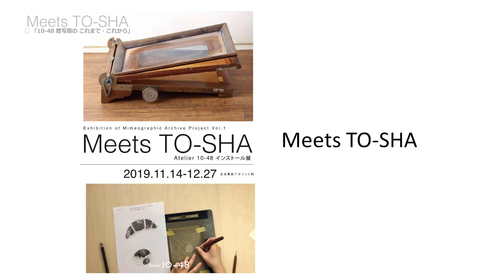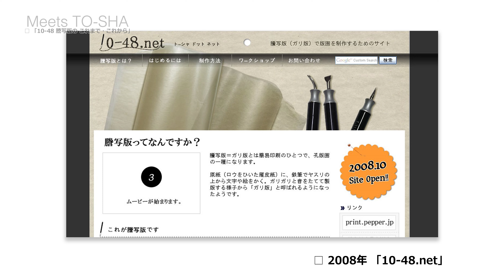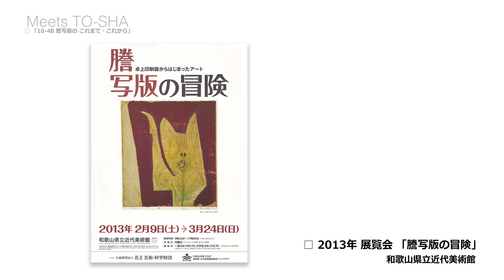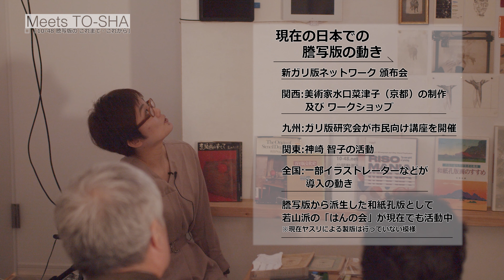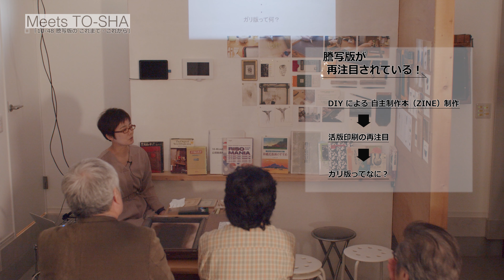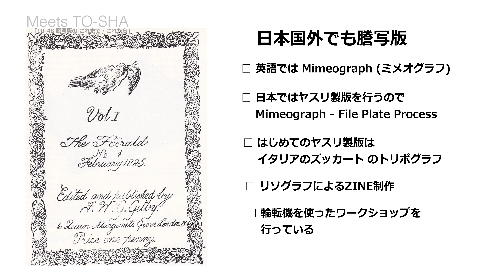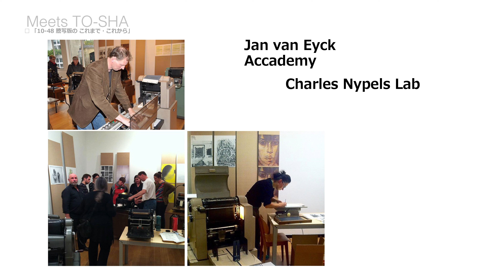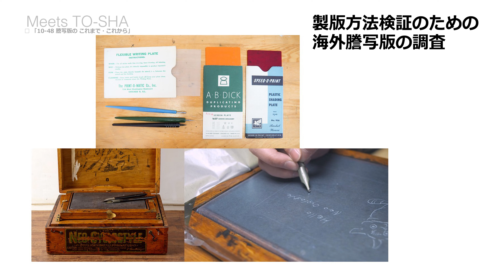講演「謄写版のこれまで・これから」2019年11月16日|10-48TALKS vol.1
※字幕オンにしてごらんください。

アーカイブ書籍「謄写版のこれまで・これから」制作を記念した展示会「Meets TO-SHA」にて講演イベントを行いました。

10-48主催版画家神崎智子の講演「謄写版のこれまで・これから」と題しお話しました。
書籍「10-48 これまで・これから」の内容をご紹介するような内容でお話ししています。
10-48.netという技術紹介サイトからここまでの道のり、謄写版まわりで現在起こっていることを紹介しながら、書籍を読むための導入として２０分お話しいたしました。
関連公演として、和歌山県立近代美術館主任学芸員 植野比佐見さんの「近代美術と謄写版ー黎明から・黎明へー」公演いただいています（こちらは非公開、解説動画は後日）。

00:40 10-48名前の由来について

03:24 活動について簡単な説明

04:10 10-48.netを作るまでの話

09:19 日本での謄写版の活動

11:35 日本での謄写版の再注目の流れ

12:26 謄写版：ヤスリ製版について

13:50 海外での日本の謄写版の認知について

16:23 海外の謄写版の動きについて

20:00 再び私の活動について